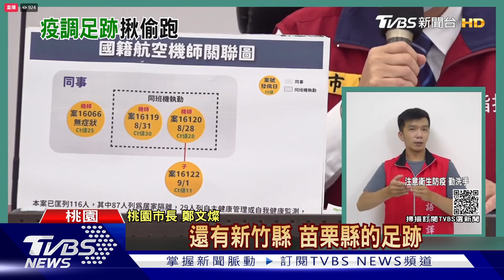長榮機師全遭突破性感染 竟未依規定偷跑!｜TVBS新聞